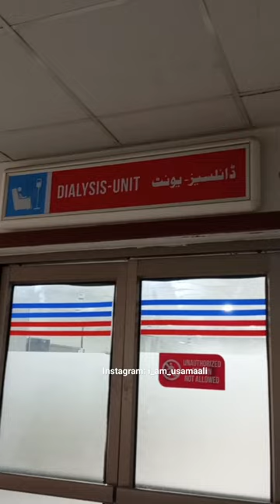A Day in Central Park Teaching Hospital 🏥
Asalam o Alikum, I'm M Usama Ali and I'm a student of Doctor of Physiotherapy at UMT School of Health Sciences. I do vlogs on YouTube, Instagram and TikTok. Thanks. ❤️